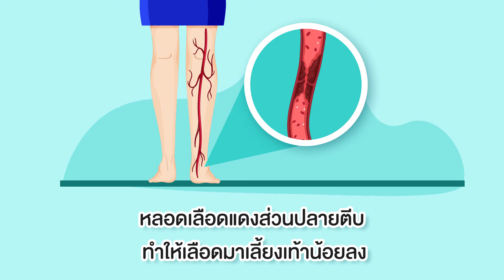Online Commercial : Rarin